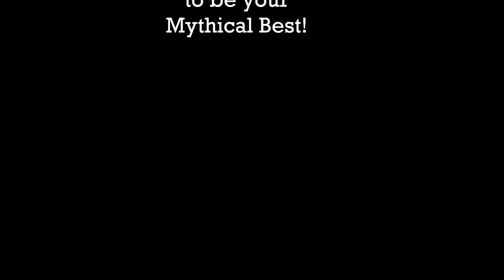Rhett and Link (Best of Friends)